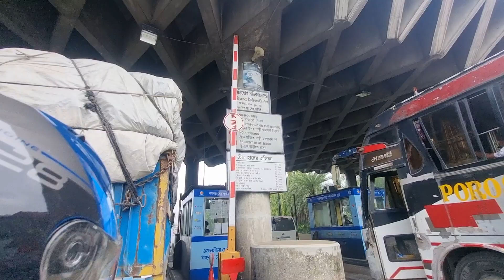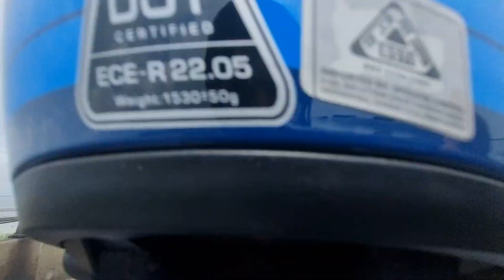বাইকে করে ঘুরে এলাম যমুনা সেতু visit Jamuna Bridge jamunatv vlog video bangladesh #2023